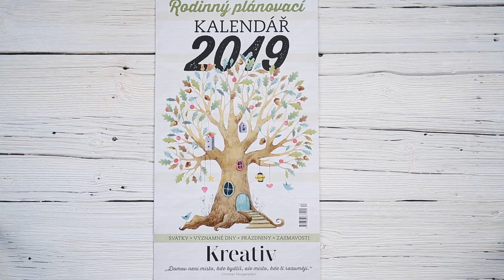časopis Kreativ: kalendář 2019